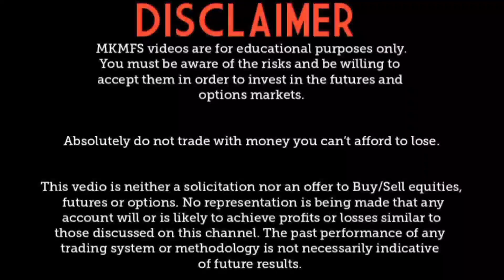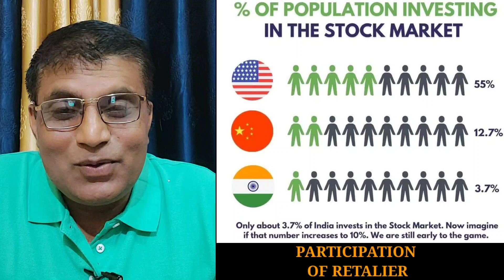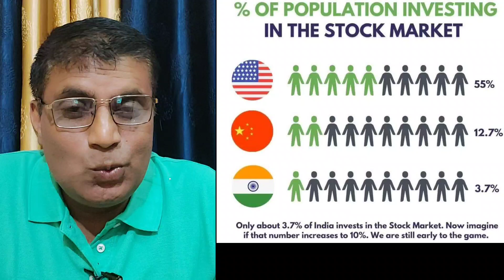NIFTY 50000 HOW ?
IF YOU WANTS TO KNOW MORE ABOUT STOCK MARKET FUNDAMENTAL OR BEST INVESTMENT IDEAS AT THIS LEVEL OF NIFTY THEN JOIN MKMF

HOW TO JOIN ALL LINK MENTION BELOW.

VISIT US
MKMFS NEAR SHIVALIK PUBLIC SCHOOL
LAKSHAR ROAD DHANDERA ROORKEE CANTT HARIDWAR UTTARAKHAND PIN 247667